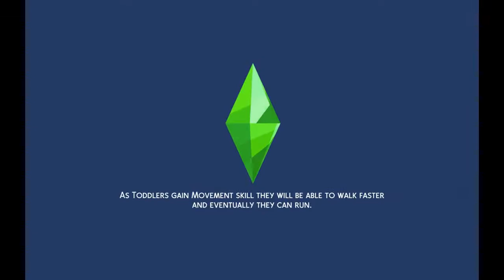Making money scenario ep 300